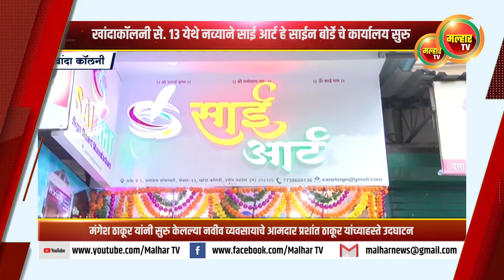सकाळच्या बातम्या (मल्हार टीव्ही) - ०८ ऑगस्ट २०२२ | Sakalchya Batmya (MalharTV) - 08th August 2022 !